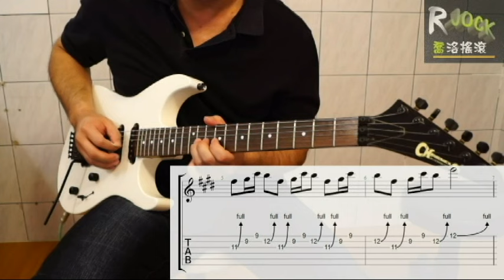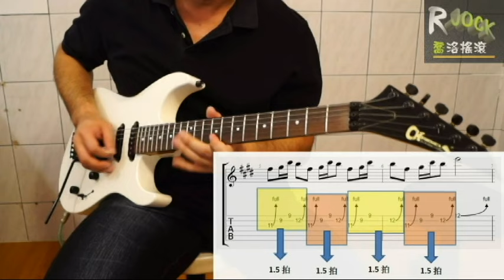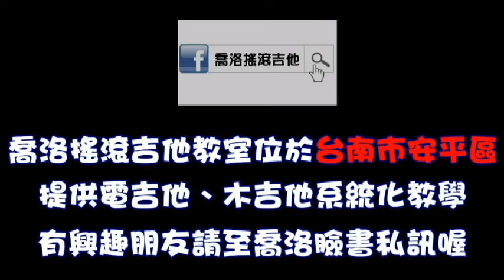電吉他教學_喬洛搖滾_X101_Have a nice day- solo 教學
先前的課大多是教大家指型技巧樂理。
很多朋友希望我們可以多教一點歌曲~
你們的聲音我們都聽見了喔

這一次我們要來教大家彈歌曲囉 ~
我們選了，膾炙人口的 BonJovi ,

想學這首 solo 的朋友千萬不要錯過了~~

大家好，我們是〔喬洛搖滾吉他／木吉他教室〕

本來只是無聊想錄幾集電吉他基礎課程來過過影音部落客乾癮。
沒想到越錄越覺得好玩…〔教課搖滾大叔〕卻無意間漸漸轉變成
〔熱血搞笑 & 低能搖滾 〕

到底有多低能、多搞笑?  每個禮拜五，來收看我們的
【爆笑KUSO改編】【免費搞笑電吉他課程】【逗趣樂團介紹】
你就會知道！

每個禮拜會播什麼…我也不知道，您看了就知道，XDD
如果喜歡我們請幫我們大力分享，散播歡樂、散播熱血！